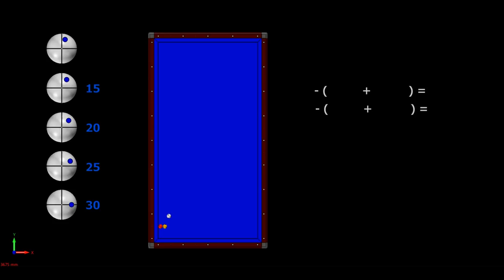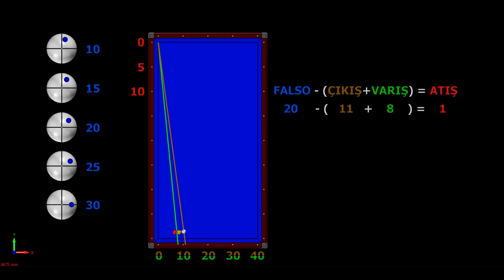New Billiard Double Cushion Rail System Bilardo Efekare Sistemi 3 Bant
New Billiard Double Cushion Rail System Efekare 3 Bant Bilardo

Efekare sistemlerinin en sıkıntılı yönü falsodur. Tek bir falso ile verim almak son derece zordur. Öyleyse falsoları çeşitlendirerek hata payını en aza indirmek gerekir.

News, classic, diamond, Tuzul, position play-series shots, effect shots, no effect-no english, reverse band, carom, masse, pique, lesson, tutorial, system, tudoring, no system, technique, 2018, 2019 videos under the headlines.

Bilardo Matematiği kanalı, anlamanız ve öğrenmeniz için size doğru bilgileri vermeyi amaçlar.
Yeni klasik, Diamond, Tuzul, pozisyon oyunu-seri atışlar, falsolu atışlar, falsosuz atışlar, ters bant, karambol, masse, pike, ders, öğretici, sistemler, eğitim, sistemsiz, teknik, 2018, 2019, bilardo nasıl oynanır başlıklar altında videolar sunar.